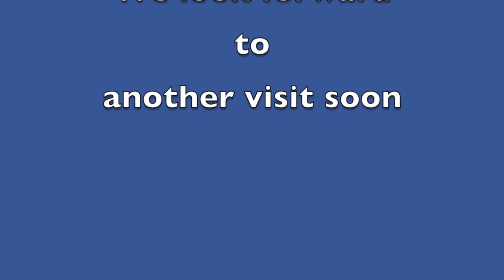Stan Keller visit 13 Nov 2014 {}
District Governor visit 13 Nov 2014